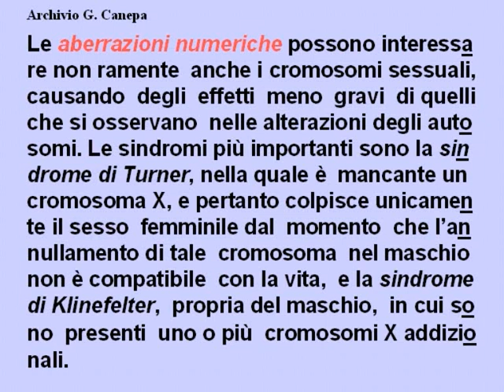Z31 generalita 109